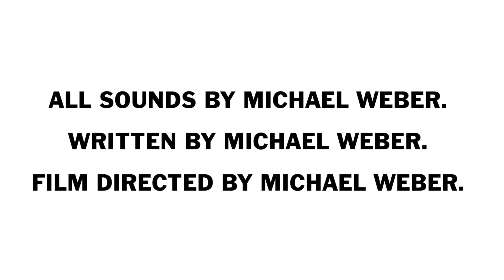Miles Away - The Michael Weber Show [Official Music Video]